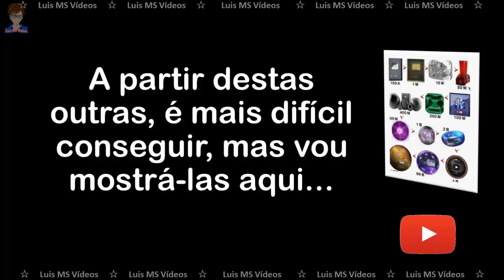Conheça todas as Placas do Youtube | Botões do Youtube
LINHA EVOLUTIVA: Conheça todas as Placas do Youtube | Botões do Youtube comemorativas. Veja os prêmios/placas oficiais que os criadores de conteúdo qualificados podem ganhar assim que atingir as metas de inscritos: PLACA BOTÃO DE PRATA = mais de 100 mil inscritos; OURO = mais de 1 milhão de inscritos; DIAMANTE = mais de 10 milhões; RUBI = mais de 50 milhões; SAFIRA = mais de 100 milhões; ESMERALDA = mais de 200 milhões; PLACA QUADRO DO YOUTUBE = mais de 400 milhões de inscritos. OBS.: Cada placa é personalizada com o nome do canal e no verso uma frase motivacional...